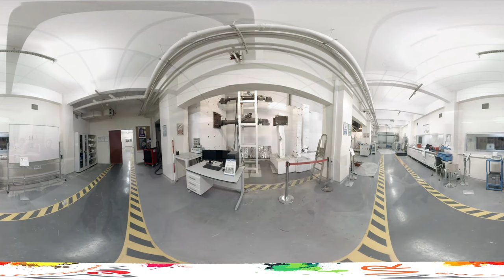Istanbul Aydin University 360 Campus Tour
Visit Istanbul Aydin University 360 Campus Tour Video